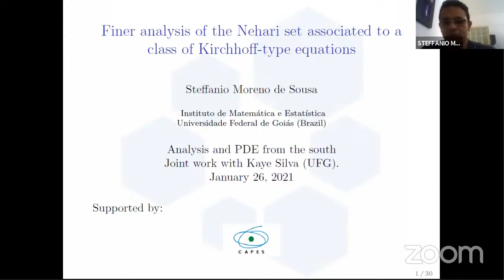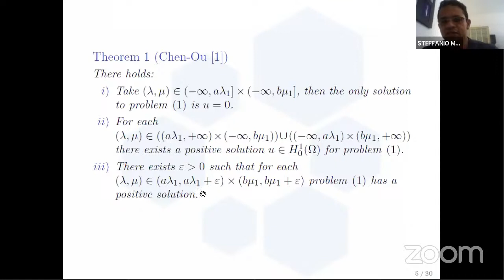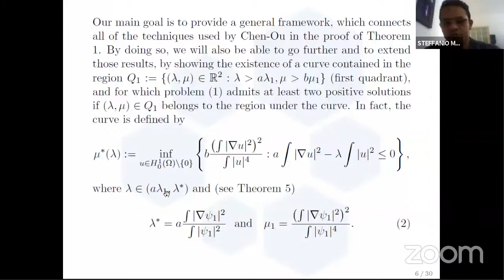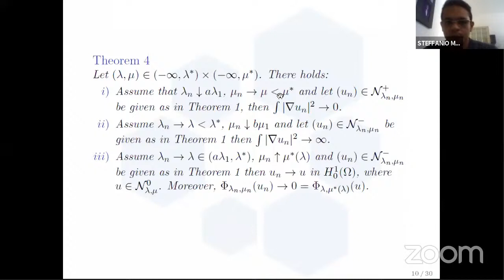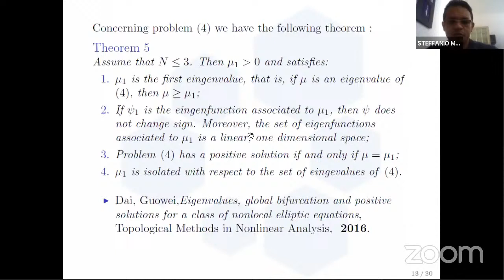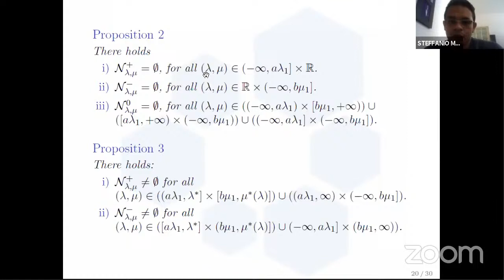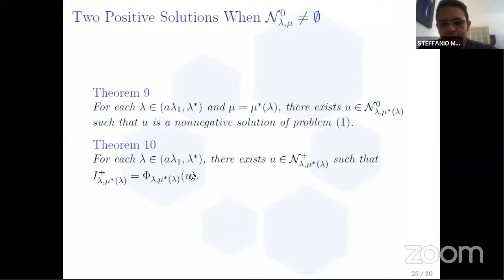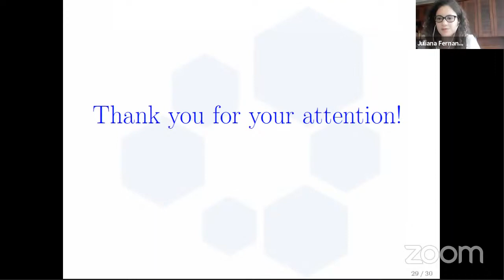Steffanio Moreno (IME-UFG) - Finer analysis of the Nehari set associated to a class of Kirchhoff-typ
Steffanio Moreno (IME-UFG) - Finer analysis of the Nehari set associated to a class of Kirchhoff-type equations

Information on the talks (title and abstracts) are available on the school's